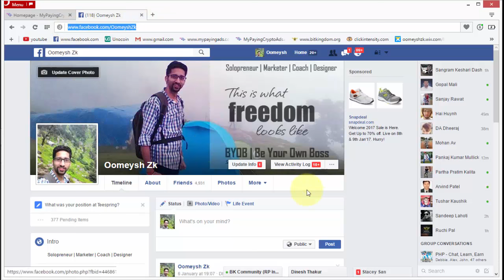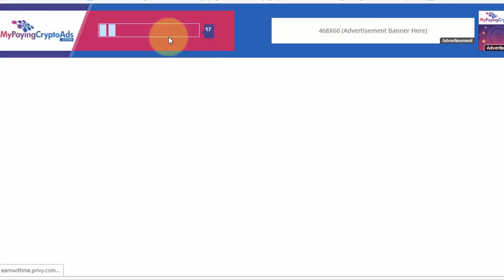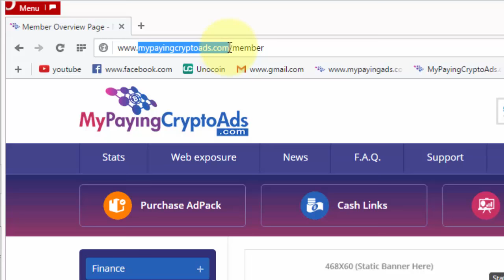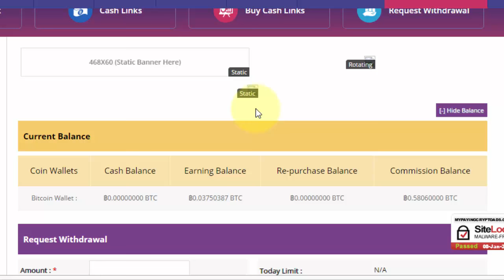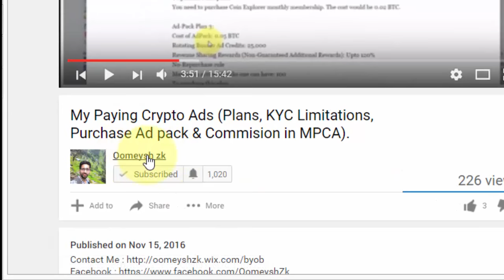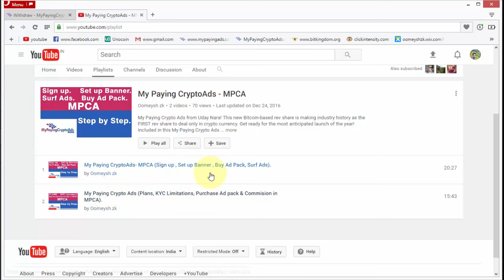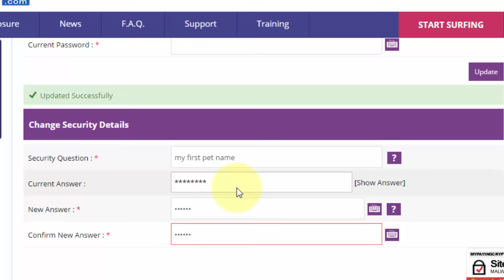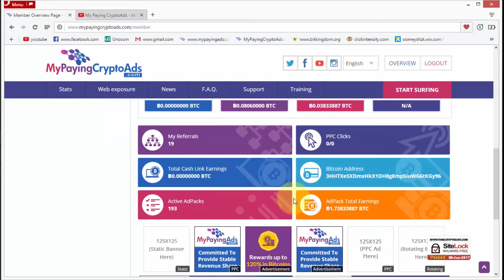MPCA - Live 0.5 BTC Withdrawn From MyPaying CryptoAds.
My Paying Crypto Ads (MPCA) Business Model

What we are not
We are not an investment / HYIP / Get-Rich Quick Program / MLM / Matrix / Cycler / Currency Exchange / Securities site.

We are an online advertising program. We sell advertising services.

Do you have any service and/or product to sell? Do you accept crypto currency as a payment method? Are you looking for clients/customers who use bitcoins to generate sales to your offers?

MyPayingCryptoAds is the right place to advertise where every member uses crypto currency. Join and explore various services that MyPayingCryptoAds offers.

My Paying Crypto Ads is Uday Nara’s second Revshare program after a successful journey of My Paying Ads (till date going strong). The Program has been launched on 28th October, 2016.

My Paying Crypto Ads : About MPCA

Although the term “Crypto” is there in the name of the program, MPCA is NOT at all a “Crypto Currency Matrix Program”. It is completely a Revenue Share Program which is currently dealing with Bitcoins (BTC) only.

My Paying Crypto Ads Review: Uday Nara's New Program MyPayingCryptoAds.com: MPCA Review

Kindly note that MPCA is NOT an investment or HYIP or Get-Rich Quick Program. Nor it is an MLM or Matrix or Cycler or Currency Exchange or Securities Program.

 In principle, MPCA cannot and do not guarantee any earning or speed of earning from profit sharing and it is only an additional income opportunity.